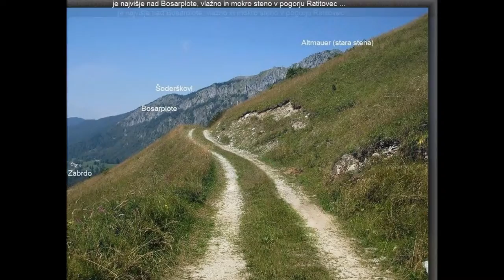Bosarplote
Šoderškovl, peščeni vrh, ki pomladi pozlati v zlatorumeni barvi cvetočega avriklja je najvišje nad Bosarplote, vlažno in mokro steno v pogorju Ratitovec ...